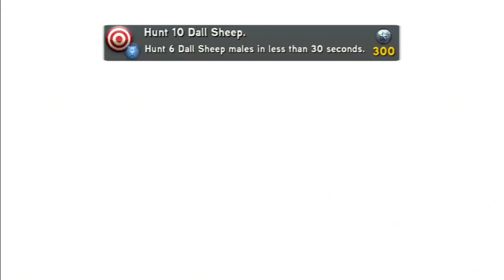Cabela's Big Game Hunter 2012 (PS3 Version) - Texas Day 3